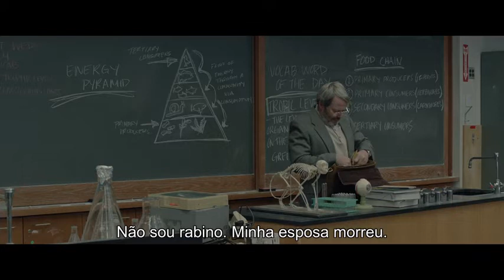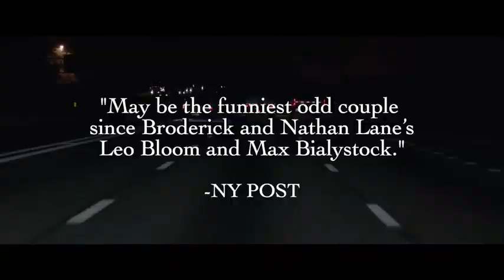Ao Pó Voltará (To Dust) 2018 - Trailer Legendado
Shmuel é um judeu chassídico em luto pela recente morte de sua esposa. Lutando para lidar com a perda, ele começa a ficar obcecado com o processo de decomposição do corpo dela. Ele então forma uma parceria inusitada com Albert, um professor universitário de biologia, e os dois embarcam em experimentos científicos clandestinos para saciar sua curiosidade e trazer paz para seu coração em luto.